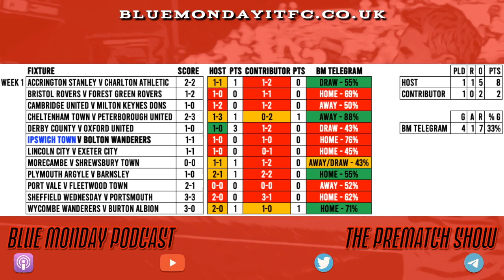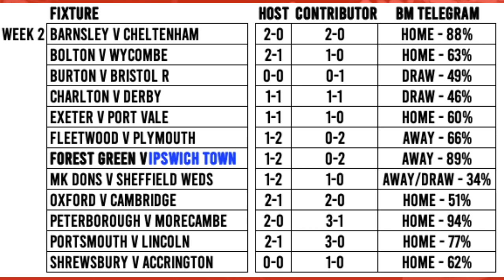THE POSH & THE PILGRIMS GO MARCHING ON? | League One MD2 Predictions | Blue Monday Podcast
Rich and Seb preview the second weekend of League One fixtures giving their predictions ahead of the Saturday's kick-offs!!

**Give us your predictions in the comments!!👇**

Listen to the full Forest Green v Ipswich Prematch Show

Blue Monday is a fans-produced Ipswich Town podcast and video channel - discussing the Town (up or down!) since 2015!

Catch our three weekly shows covering all things ITFC:
Sunday - The Flagship Show
Wednesday - The Live Show
Friday - The Prematch Show (incl L1 Predictions)